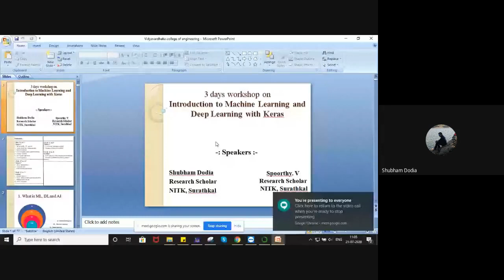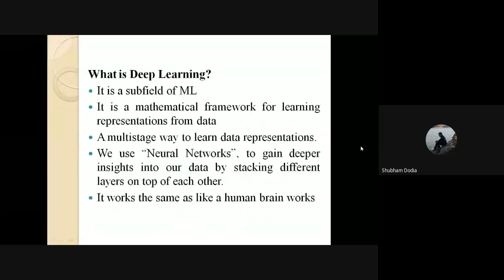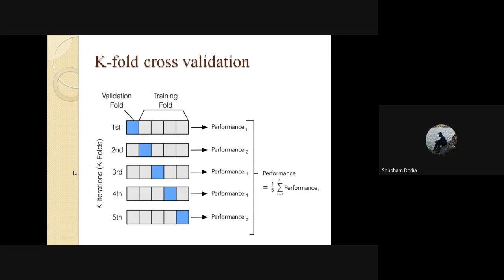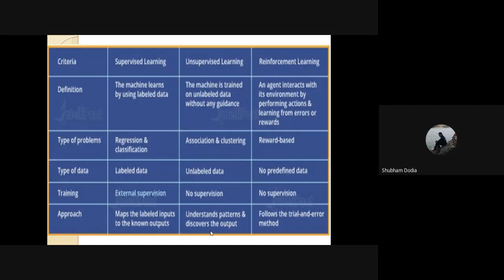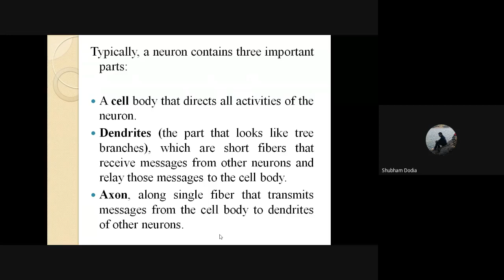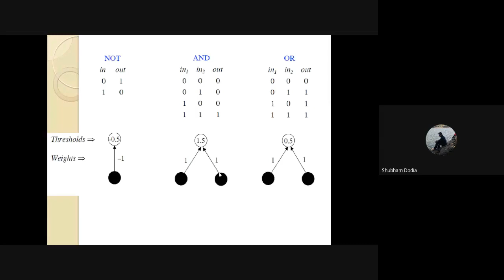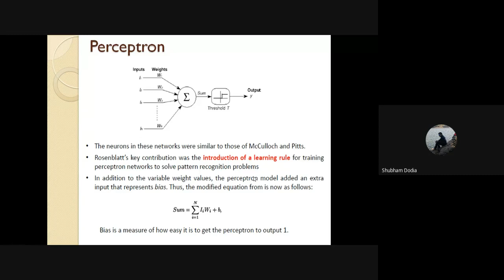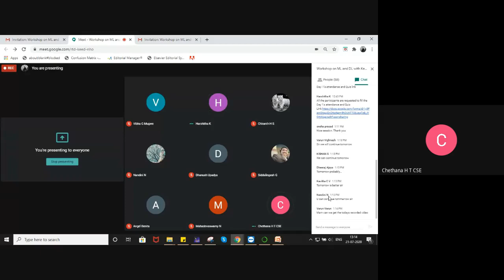Day 1: Introduction to Machine Learning and Deep Learning with Keras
Greetings from Vidyavardhaka College of Engineering (VVCE), Mysuru.
It's our pleasure to inform you that the Department of Computer Science and Engineering Has conducted 3 days workshop on "Introduction to Machine Learning and Deep Learning with Keras"